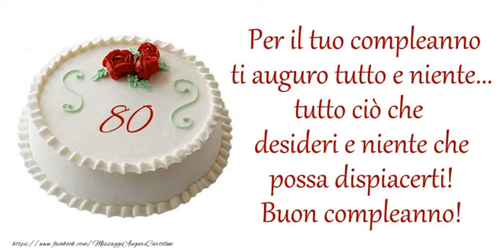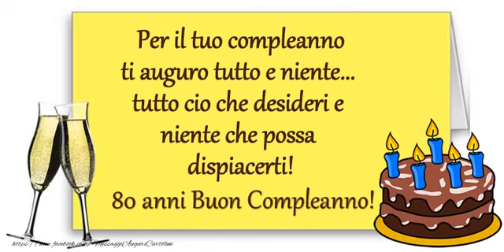Cartoline musicali: Buon Compleanno 80 anni!